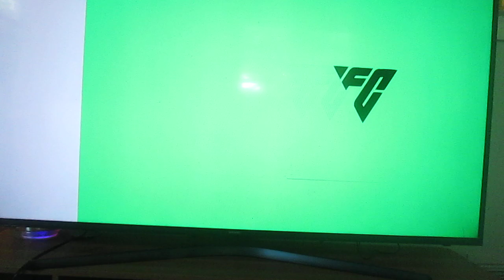Washington Spirit vs El Tri Femenil in EAFC24 on 6/11/24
Washington Spirit vs El Tri Femenil in EAFC24. Decided to do a game between Washington Spirit and Mexico. Spirit mashed Mexico. Spirit won 1-0. Enjoy the video!
Spanish:
Washington Spirit vs El Tri Femenil en EAFC24. Decidió hacer un juego entre Washington Spirit y México. Espíritu triturado México. El espíritu ganó 1-0. ¡Disfruta el video!